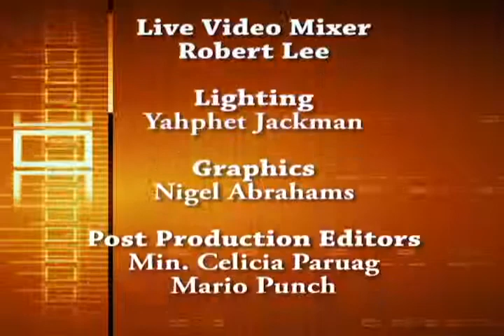Choices 28 September 2013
Agreement!